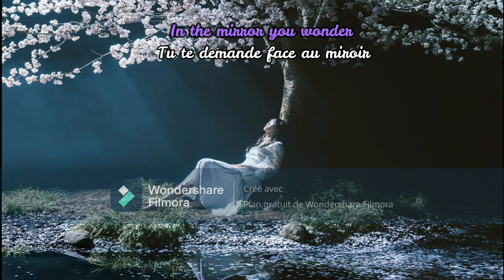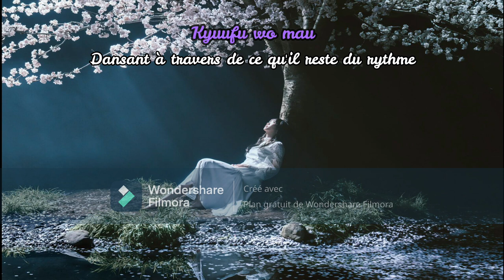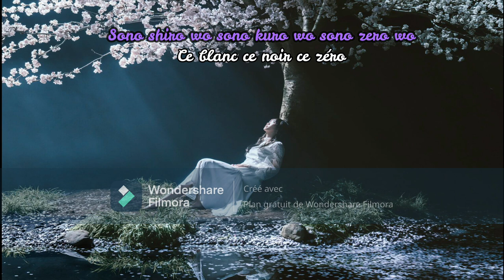Aimer Zero VOSTFR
Paroles : Aimer (aimerrhythm)
Compositeur : Tobinai Masahiro
Arrangements : Tamai Kenji, Momota Rui

Aucune des images ne m'appartiennent